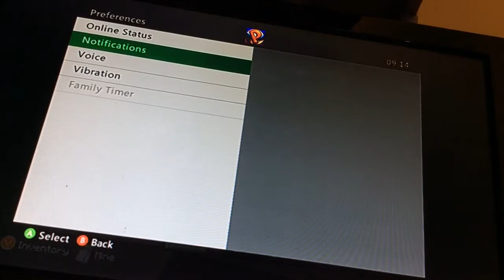josh wilson minecraft 1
mining